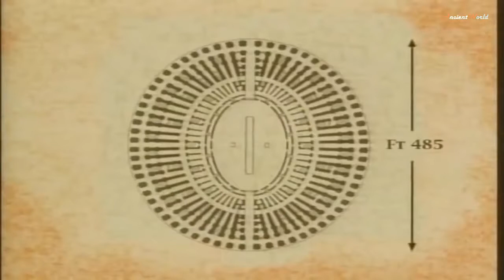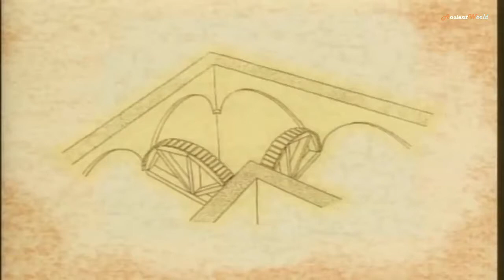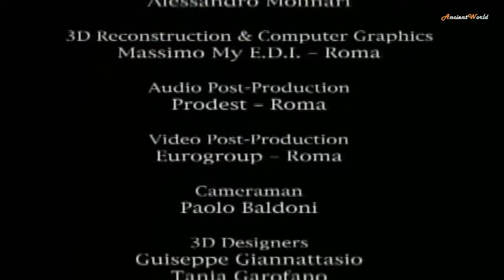Secrets of Archaeology (16 of 27) The Roman Empire In Africa (Ancient History)